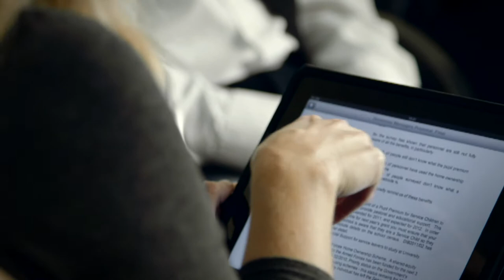Royal Navy TwoSix.tv Jan 2013: Armed Forces Covenant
In this edition of Divisional Messages Cdr Stuart Barrand is joined by Cdr Gavin Richardson and Kim Richardson (NFF) to discuss the benefits of the Armed Forces Covenant and results of a recent facebook survey.